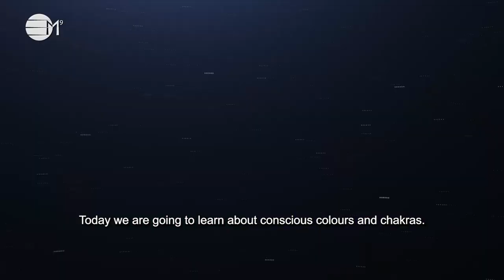Conscious Colours and Chakras for children: Third Eye | IN YOUR ELEMENT TV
❤️ In this video teaching series, Goldie explains about conscious colours and chakras.
🧡 Goldie explains the conscious colour and chakra, the Third Eye. This is located in the middle of your forehead. It is the colour purple associated with imagination and visualisation.

2️⃣0️⃣2️⃣3️⃣ the year of Alchemy